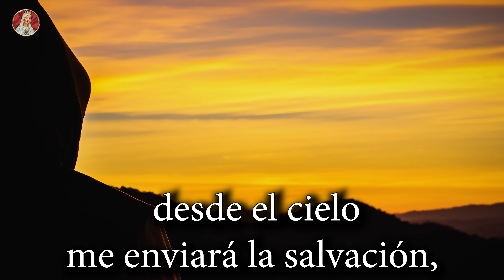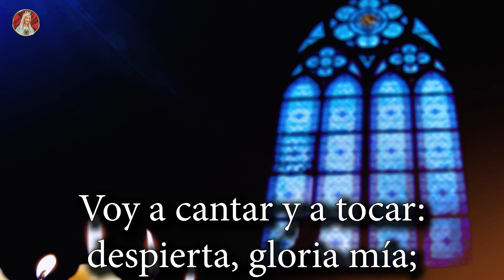SALMO 56 - Oración contra los enemigos del alma.